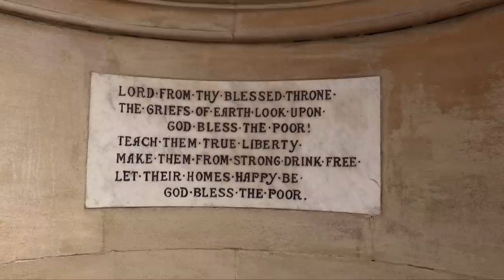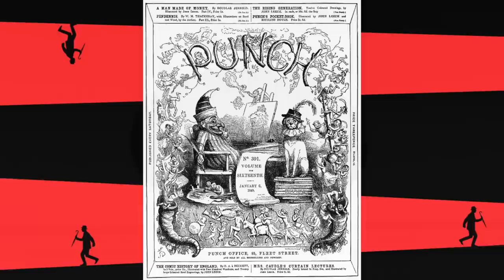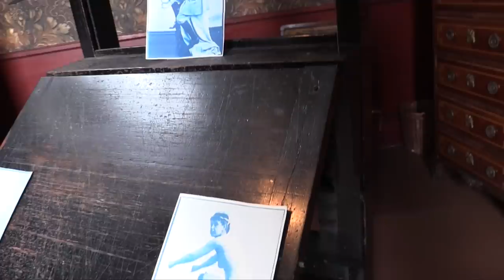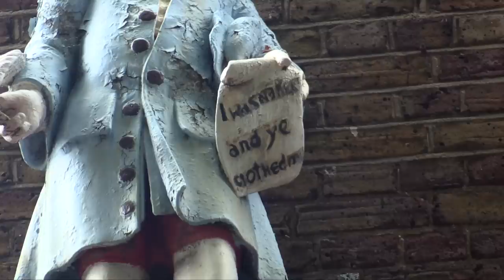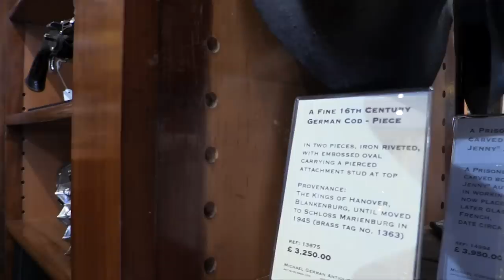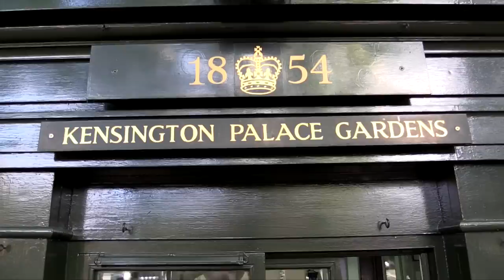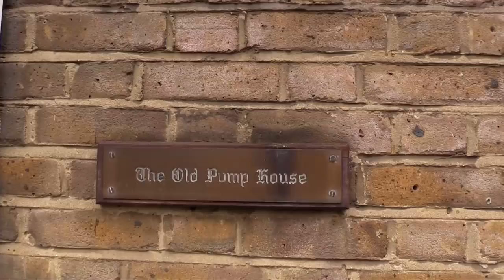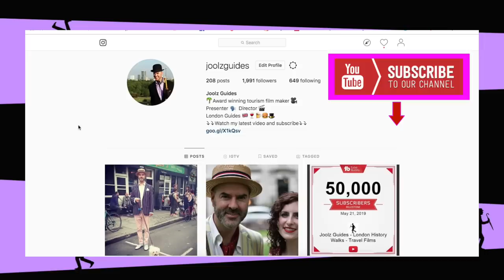Rather Splendid Walking Tour of Kensington - London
Joolz takes you on a quirky and rather splendid walk around Kensington, one of London's most exclusive neighbourhoods. See the shops where Princess Diana frequented and the house where Freddie Mercury lived.

The Royal Borough of Kensington and Chelsea is where Kensington Palace sits and hence Princess Diana walked these streets. There is also Kensington Palace Gardens, London's most expensive street and some cute little museums. We visit Linley Sambourne House as well as antique shops and vintage clothing stores.
Michael German Antiques is where I bought my walking cane and Hornets is wear I've bought many of my bowler hats and boating blazers.
All this and much more in this fun Joolz Guide about Kensington.